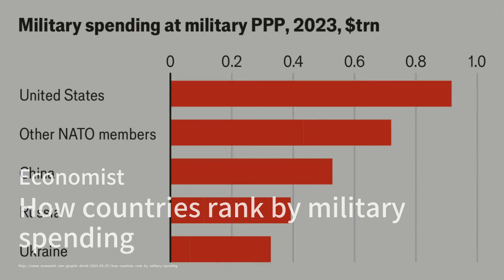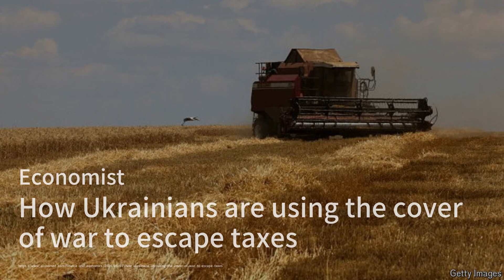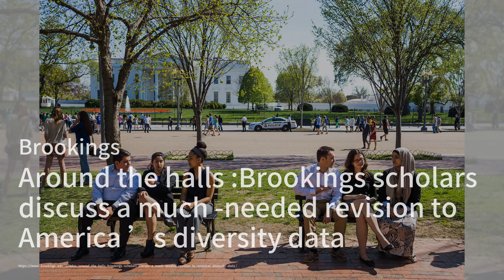特朗普貿易戰2.0來襲；中國移民湧向美國南部邊境；普京開啟第五任期與核演習：明鏡評論20240508